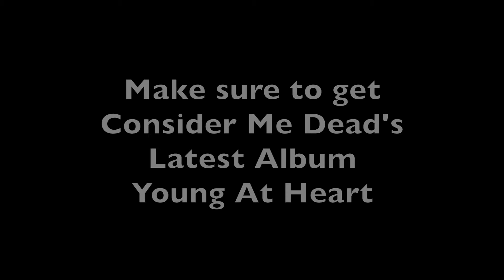Consider Me Dead Interview with Music Junkie Press at the DNA Lounge